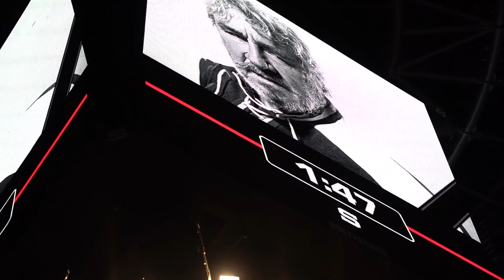Rozloučení s Jaroslavem Šímou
👏 V neděli jsme se rozloučili se členem sparťanského Klubu legend, velkým sparťanem Jaroslavem Šímou. Děkujeme za hezkou a dojemnou vzpomínku panu Havlovi a krásné choreo Sparta Hockey Supporters!